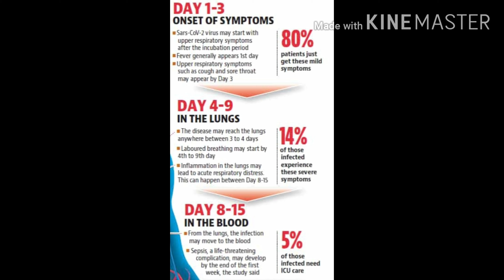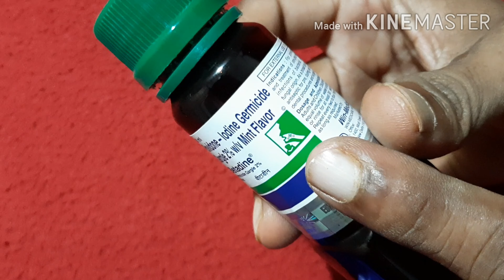Care tips about corona for nose and lungs || Betadine gargle